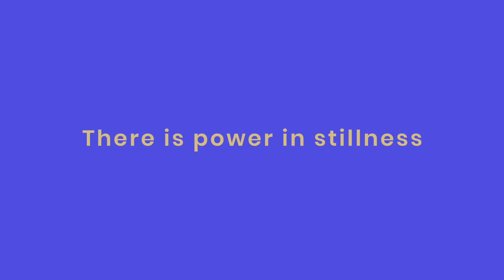It's Time to Make Friends with Boredom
Check out more great tips to help you succeed with ease in my Masterclass series

“My days are so full. I am always in action.” --- Looming. Anxiety and Mood swings are on the rise.

Cultivating joy requires a bit of stillness.

Don’t wait for holidays to cultivate stillness.

There is too much power in stillness to be harnessed on a daily basis.

👇 Start here to find balance between execution and fulfillment.